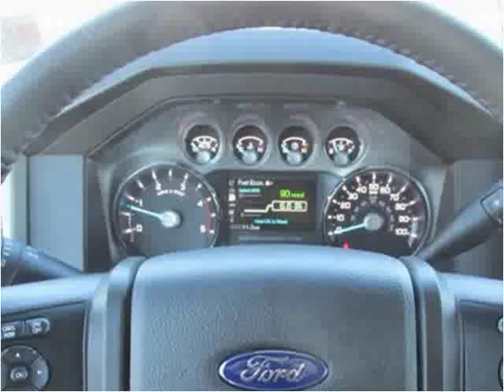2014 Ford Super Duty F-350 SRW New Cars Casper WY